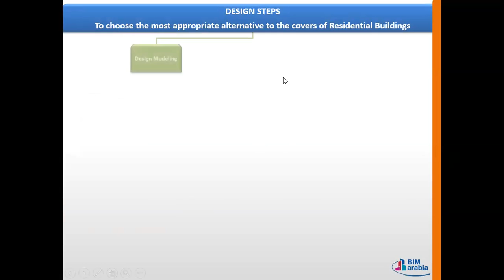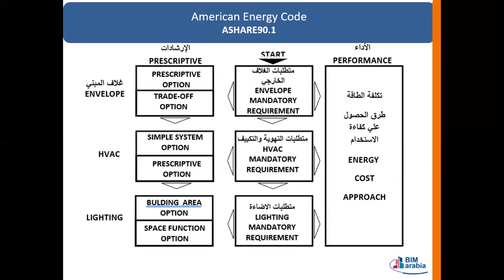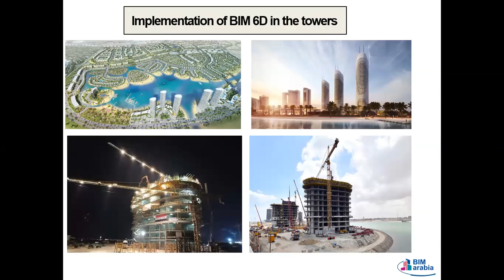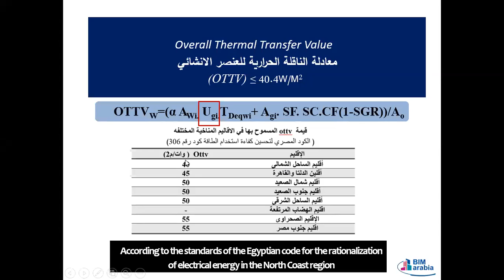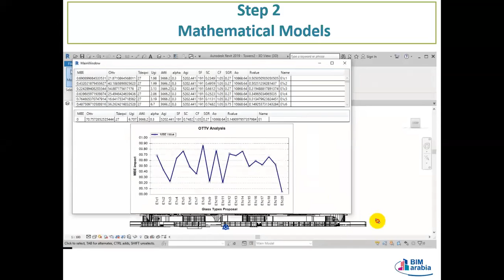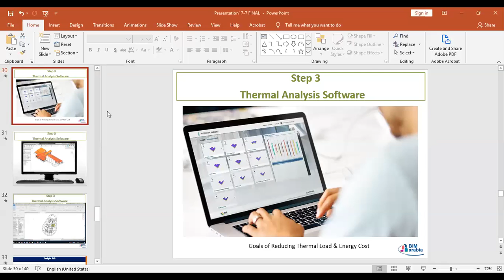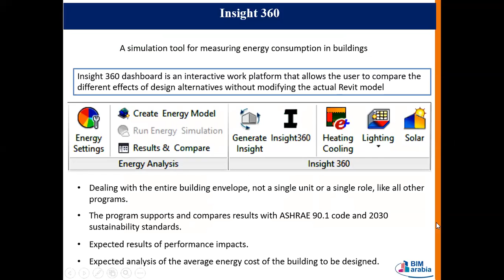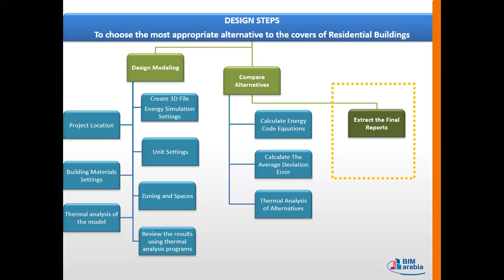Design steps to choose the most appropriate alternative to the covers of residential buil